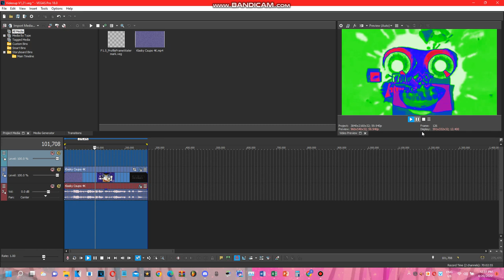How To Make Videoup V1.21